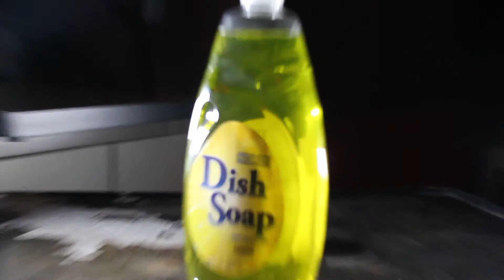The Potion: Resurrection Official Trailer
COMING EVENTUALLY 👀